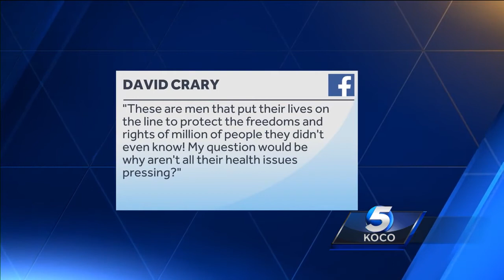‘Why aren’t Oklahoma veterans’ health issues more pressing?’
Experts answer viewer questions about ways Oklahoma Veteran Affairs can improve health care for veterans through a new pilot program.